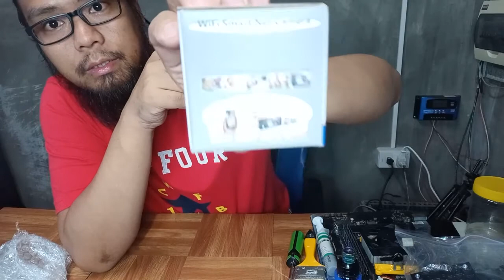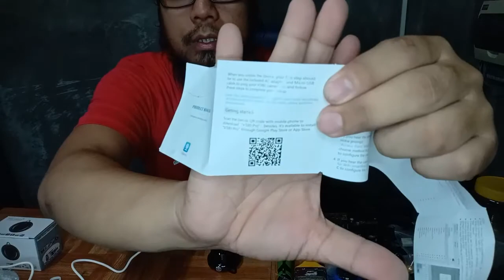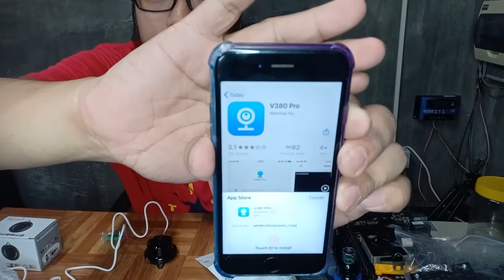Mini Wireless CCTV Camera - How to Configure and Connect CCTV to your Mobile Phone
Mini wireless cctv camera configuration and connection tutorial, How to watch cctv camera from anywhere using internet? Watch this full video..

People also Asking:
how to connect cctv camera to mobile phone without internet
how to connect cctv camera to mobile phone pdf
how to connect cctv camera to android mobile phone pdf
security camera that connects to phone
outdoor cctv camera connect to mobile phone
how to connect cctv dvr to internet wireless
how to watch cctv camera from anywhere using internet
how to connect cctv camera to internet
ip address for security cameras
ul-tech dvr setup
rraycom security cameras setup
giraffe cctv app
access to cctv cameras
home protector cctv app
how to connect dahua cctv to phone
mpmrs
mprms
wireless camera for android mobile
phone security camera
hd infrared waterproof camera app
mobile phone security camera app
how to connect ip camera to phone
camera that connects to iphone
network video recorder app
victure pc530 troubleshooting
md81s won t connect
cctv camera with mobile access
can we see cctv camera to mobile
cctv failed to connect
mprms setup
how to install camera in mobile
cctv camera ko mobile se kaise connect kare
how to connect cctv camera to mobile in tamil
cctvsecuritypros app
scs lite for pc
eastern cctv support
dvr qr code
what app can i use to view my cameras
how to connect wireless camera to phone
mini spy camera lazada
mini cctv camera lazada
wireless spy camera sale
where to buy spy camera in philippines
wireless mini camera for mobile phone
mini spy camera shopee
mini spy camera wireless
spy camera store in philippines
mini cctv camera connect to mobile phone
small camera for vlogging price
spy gadgets philippines
cctv camera lazada
matego spy camera
spy camera cdr king
portable camera for android
starlyf security cam price philippines
wireless spy camera for android
mini spy camera walmart
night vision hidden camera price
jayol mini hidden camera
smallest spy camera
wireless hidden camera
hidden outdoor security cameras
hidden cameras for cars
nanny cameras